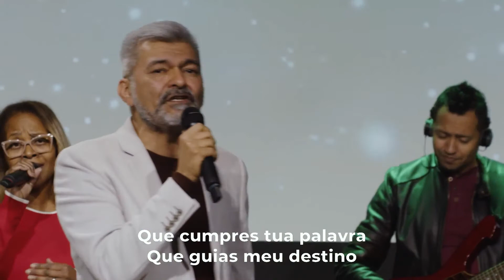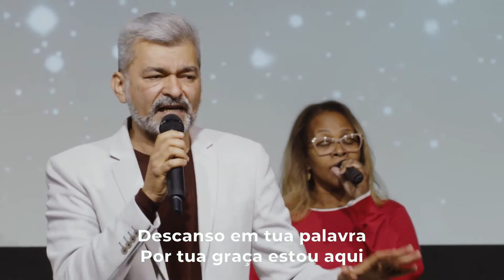DEUS DE PACTOS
Mais uma série de vídeos gravados ao vivo em nossas reuniões. Essa série eu ministro canções de Marcos Witt que marcaram minha vida e a nossa Comunidade.
Banda:
Baixo - Lucas
Bateria - Cláudio
Guitarra - Leandro
Violão - Marcos
Teclado - Gabriel

Vocal:
Lilian
Néia
Will
Serginho
Gernando